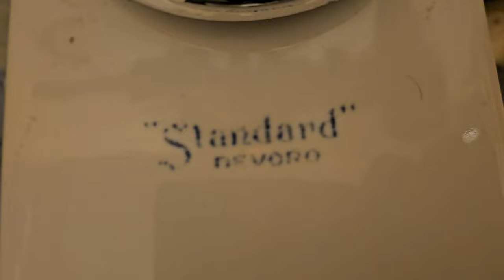Antique "Standard" Devoro toilet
Super epic toilet!